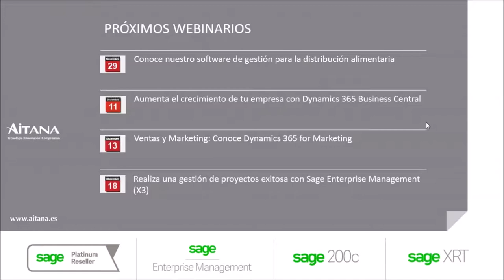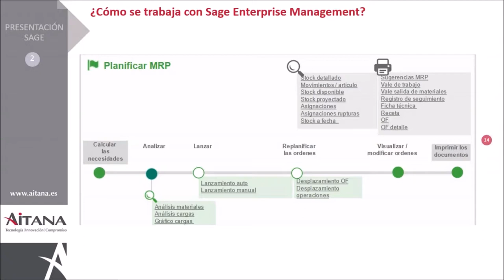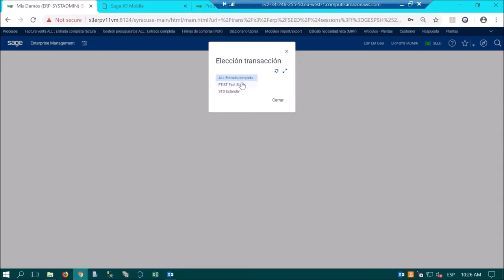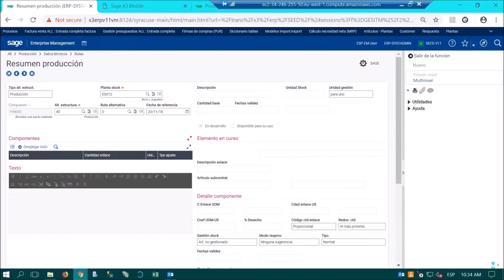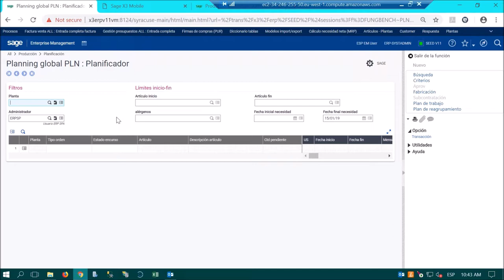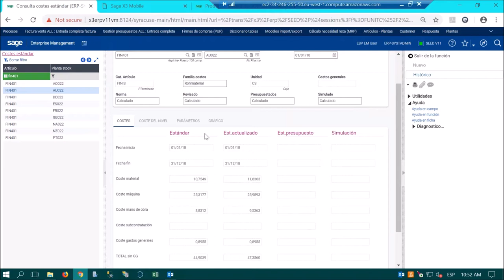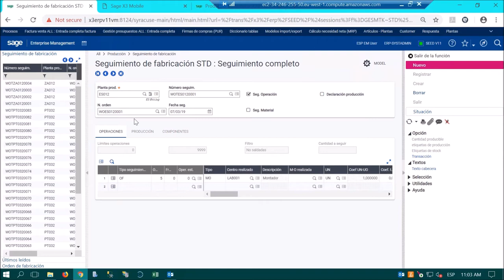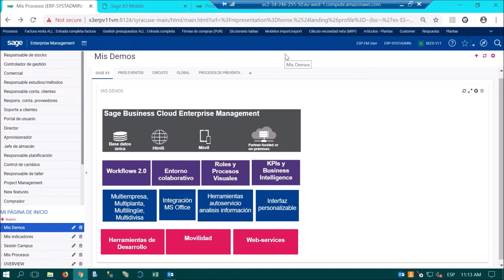Crea una empresa de fabricación y producción más rentable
Sage Enterprise Management es el ERP elegido por la mayoría de las empresas de producción y fabricación que quieren solucionar los problemas diarios a los que se enfrentan.

En este vídeo encontrarás un resumen de todas las funcionalidades que ofrece el antiguo Sage X3, ahora llamado Sage Enterprise Management, y también una demostración en directo del módulo de Producción.

02:43 Presentación
04:39 Sage Enterprise Management
15:08 Demostración módulo de producción
1:08:18 Ruegos y preguntas
1:10:42 Despedida